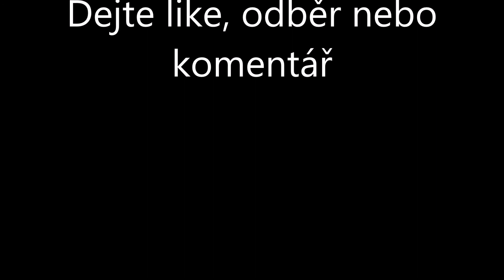Regionální den PID Čelákovice 8.9.2018 - Parní vlak a Bobina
V sobotu 8.9.2018 se v Čelákovicích uskutečnil Regionální den PID. Z Pražského hlavního nádraží jezdil do Čelákovic parní vlak se Šlechtičnou 475.179, legendární Žabotlam EM475.1045/046 a patrový vlak s Bobinou. Z Čelákovic do Mochova a zpět jezdil motorový vůz 830.056 Kredenc. V tomto videu uvidíte parní vlak s lokomotivou 475.179 a patrový vlak s Bobinou 141.004.